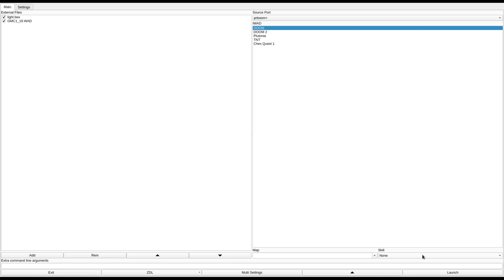DOOM 1 - GMC1.WAD/GMC1_19.WAD (glenold.zip)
note: the WAD played here is GMC1_19.WAD, because it's just a slightly modified version of GMC1.WAD.
called "Glen's really old wads" in the /idgames FTP.
created by glenzinho in October 1994 (GMC1.WAD) and August 18th, 1995 (GMC1_19.WAD).
from the .txt file included with the WADs:

GMC1.WAD:
"Very first level made from scratch.
Some texture misalignments.
Progression by secret (what was I thinking?)"

GMC1_19.WAD:
"Quick "polish" of my first ever map.
Mainly fixed texture alignments.
Still has progression by secret, but secret is more clearly marked.
I assume it's E1M4 for the music track."